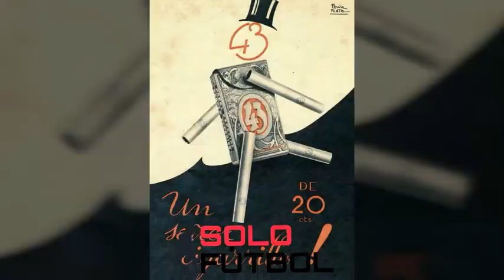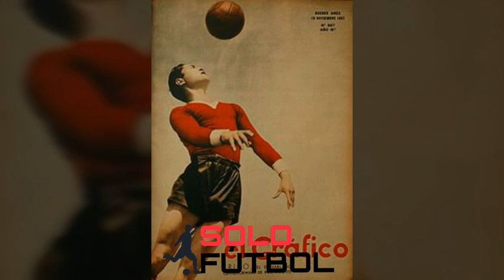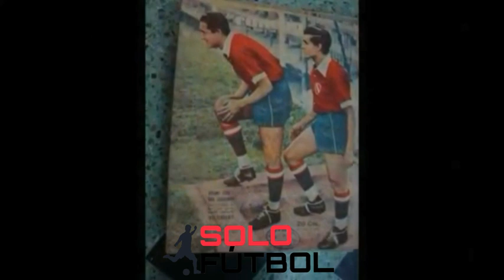Arsenio Erico - El Paraguayo de Oro - Documental (Biografía completa)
Arsenio Erico, el Paraguayo de Oro
• El mejor futbolista paraguayo de todos los tiempos
• Octavo mejor futbolista sudamericano del Siglo XX
• Máximo goleador del fútbol argentino con 295 goles
• Máximo goleador del Club Atlético Independiente con 295 goles
• Único futbolista en ser goleador del torneo argentino 3 veces consecutivas